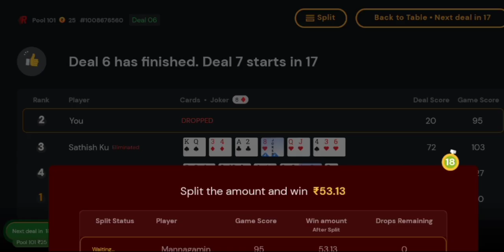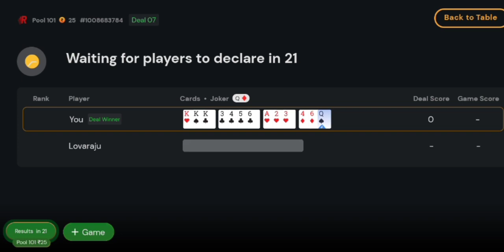how to win pool rummy|how to play 101pool rummy in bengali|rummyculture 101pool with ‎@Mannagaming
PLAY RESPONSIBLY

tags videos for pool rummy:-

how to play point rummy in big cash,
how to play rummy,
how to earn money in online rummy game,
how to play rummy card game,
how to play point rummy,
how to play rummy online,
how to win online play rummy in bangla,
how to play pool rummy in hindi,
how to play rummy culture game in bangla,
how to play 101 pool rummy,
how to play pool rummy,
how to play rummy in big cash,
how to win pool rummy,
rummyculture 101pool with ‎@Mannagaming,
how to play 101pool rummy in bengali,
₹25pool,